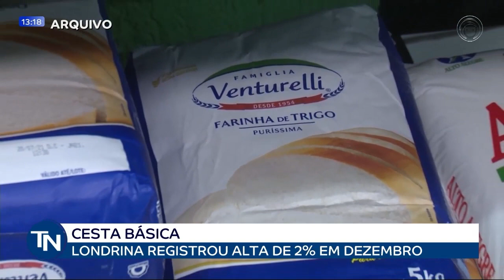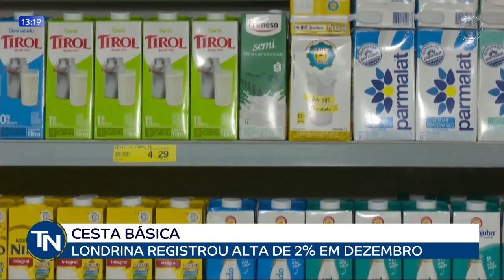30-12-22 Cesta básica em Londrina registra alta de 2% em dezembro